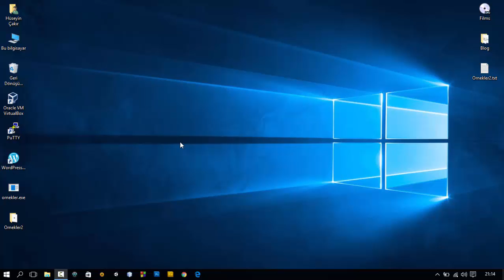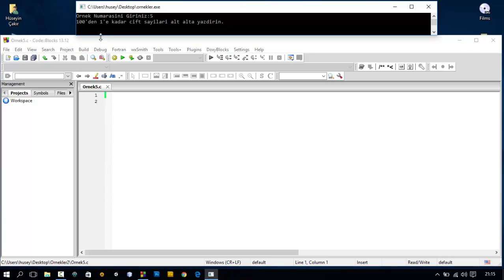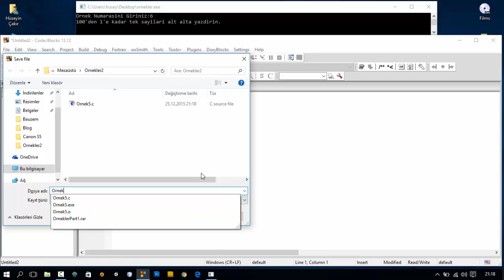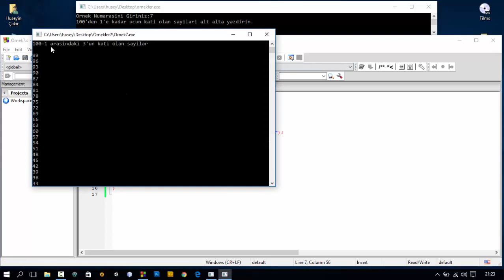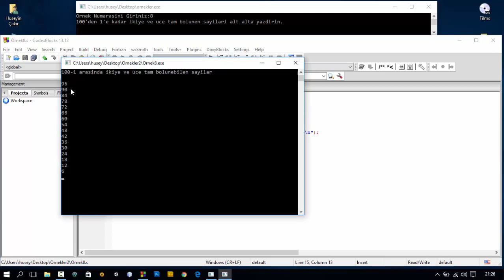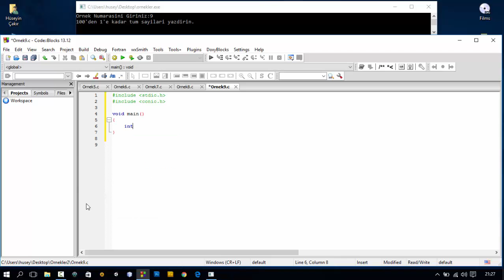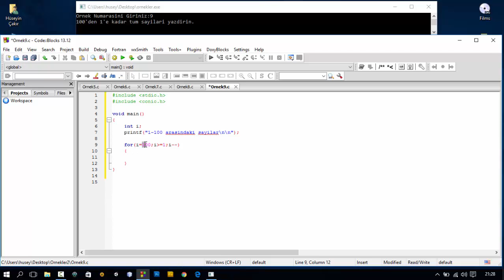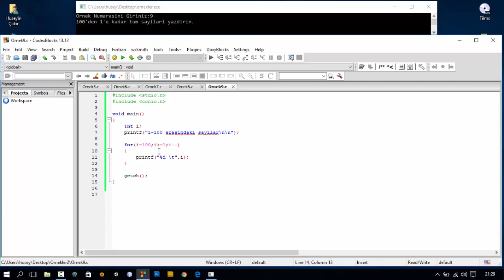C Programlama Dili Örnekler | Part 7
Bu videoda;
1. 100'den 1'e kadar çift sayıları alt alta yazdıran program
2. 100'den 1'e kadar tek sayıları alt alta yazdıran program
3. 100'den 1'e kadar 3'ün katı olan sayıları alt alta yazdıran program
4. 100'den 1'e kadar 2'ye ve 3'e tam bölünen sayıları alt alta yazdıran program
5. 10'den 1'e kadar tüm sayıları yazdıran program yer almaktadır.